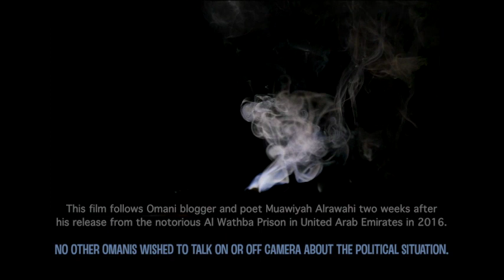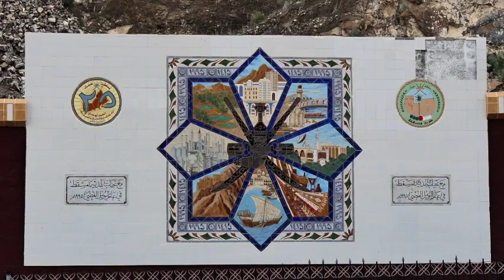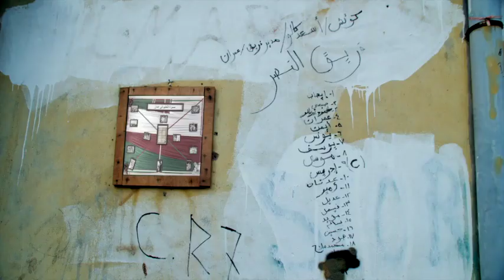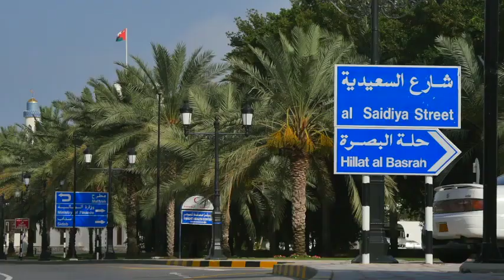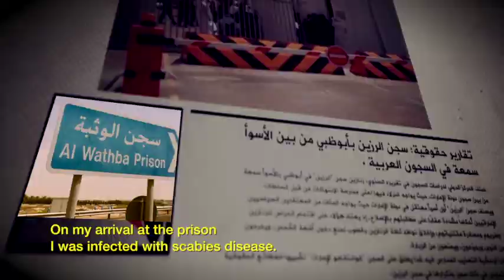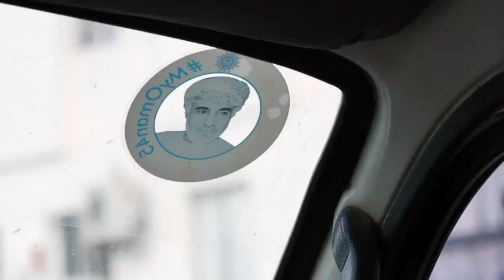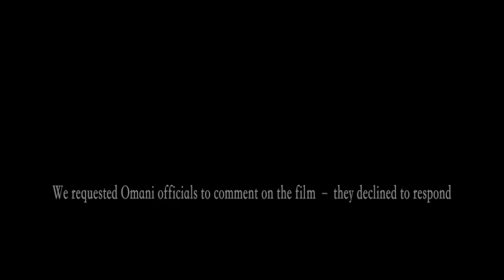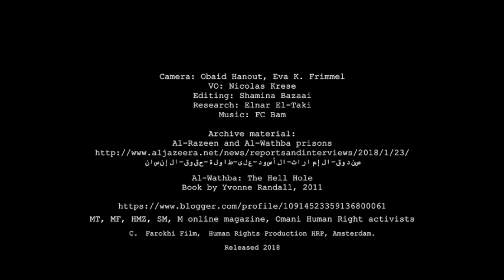Oman's Snowden عمان سنودن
Oman’s Snowden.  Political documentary about Oman
الفيلم الوثائقي السياسي الاول: عُمان سنودن، إمبراطورية ثقافة الصمت

The investigative documentary film addresses the social and human rights struggle after the crackdown on demonstrators during the 2011 protests in the Sultanate of Oman.
Oman, which was described by The Economist as the world’s most charming police state seems to have many hidden political secrets. The film follows Oman’s first internet blogger, poet, writer and human rights activist Muawiyah Alrawahi, and poet and activist Habiba Alhanai.
Alrawahi disappeared on the 24th of February 2015 during a trip to the neighboring country United Arab Emirates (UAE). His disappearance was politically motivated and was most likely a joined effort between the UAE and the Omani intelligence services. He was detained for about 16 months at the notorious Al Wathba prison in Abu Dhabi. He was subjected to torture and ill-treatment and was placed with pirates, terrorist suspects, and criminals. His crime was his internet blogging, human rights activities, and defending other Omani activists.

Al-Rawahi's testimony addresses the political situation in Oman prior to his kidnapping by the UAE. The film was shot two weeks after Muawiyah Alrawahi was released from prison in the United Arab Emirates. Three months after the shooting of the film, Muawiyah Alrawahi was again targeted by the Omani intelligence service - fearing for his life he fled to the UK and is now a political refugee living underground.

This documentary is a film of two parts. The second part is based on interviews with author Abdullah Habib, Said AlHashimi, Mohamed AlYahyai, and political refugees in Europe like Mohamed AlFazari, Nabhan AlHanshi, Mohamed AlHarithy and Khalfan AlBadwawi.

عمان سنودن
يتناول الفيلم الوثائقي التحقيقي النضال الاجتماعي وحقوق الإنسان بعد حملة القمع على المتظاهرين خلال احتجاجات عام 2011 في سلطنة عمان.
يبدو أن عمان ، التي وصفتها مجلة الإيكونوميست بأنها الدولة البوليسية الأكثر سحرا في العالم ، تمتلك الكثير من الأسرار السياسية الخفية. يتتبع الفيلم أول مدون على الإنترنت في عُمان ، شاعر وكاتب وناشط في مجال حقوق الإنسان معاوية الرواحي ، والشاعرة والناشطة حبيبة الهنائي.
اختفى الرواحي في 24 فبراير 2015 خلال رحلة إلى دولة الإمارات العربية المتحدة (دولة الإمارات العربية المتحدة) المجاورة. كان اختفائه ذات دوافع سياسية وكان على الأرجح مجهودًا مشتركًا بين الإمارات العربية المتحدة وأجهزة المخابرات العمانية. تم احتجازه لمدة 16 شهرًا في سجن الوثبة سيء السمعة في أبو ظبي. وقد تعرض للتعذيب وسوء المعاملة وتم وضعه مع القراصنة والمشتبه في أنهم إرهابيون والمجرمون. كانت جريمته هي التدوين على الإنترنت ، وأنشطة حقوق الإنسان ، والدفاع عن النشطاء العمانيين الآخرين.

تعالج شهادة الرواحي الوضع السياسي في عُمان قبل اختطافه من قبل الإمارات. تم تصوير الفيلم بعد أسبوعين من إطلاق سراح معاوية الرواحي في الإمارات العربية المتحدة. بعد ثلاثة أشهر من تصوير الفيلم ، استهدف معاوية الرواحي مرة أخرى من قبل المخابرات العمانية - خوفا على حياته هرب إلى المملكة المتحدة وهو الآن لاجئ سياسي يعيش تحت الأرض.

هذا الفيلم الوثائقي هو فيلم من جزأين. ويستند الجزء الثاني إلى مقابلات مع الكاتب عبد الله حبيب وسعيد الهاشمي ومحمد الحيائي واللاجئين السياسيين في أوروبا مثل محمد الفزاري ونبهان الهنشي ومحمد الحارثي وخلفان البدواوي.

هذه هي سلطنة عمان - وليس مصر وليست تونس وليبيا وسوريا.
إن اللقطات التي شاهدتها للتو هي من مظاهرات عام 2011 التي تطالب بالإصلاح.
على 17 يناير 2011، بعد ثلاثة أيام من ثورة الياسمين في تونس ناجحة، اندلعت احتجاجات غير مسبوقة في عمان للمطالبة بالإصلاح السياسي، والدستور، ووضع حد للفساد متجذر.
مثل الحكومات العربية الأخرى ، وردت الحكومة العمانية من خلال قمع المتظاهرين. وكانت النتيجة العديد من الوفيات والاعتقالات الجماعية من قبل قوات الأمن العمانية.
وتشمل التهم الموجهة إلى المقبوض عليهم ، والتي لا يمكن التعرف على جرائمهم بالمعايير الدولية ، "التشهير بالسلطان" ، "التجمع غير القانوني" ، و "انتهاك قوانين جرائم الإنترنت".
يبدو أن الإدانات جزء من حملة انتقامية مستمرة ضد كل أولئك الذين أظهروا بسلام في 2011 و 2012 دعوا لإجراء إصلاحات اجتماعية-سياسية.
في فبراير 2013 ، أصدرت 20 منظمة دولية لحقوق الإنسان ، بما في ذلك الأمم المتحدة ، نداء من أجل إطلاق سراح ناشطي المجتمع السياسي والمجتمع المدني.
وردت السلطات العمانية مع تجريم المنهجي، والسجن، والاختفاء القسري وتعذيب النشطاء والكتاب والمدونين مثل مو-A-wiYA الرواحي والصحفيين من صحيفة Azaman مثل محرر إبراهيم المعمري، والمدافع عن حقوق الإنسان سعيد جداد، وعضو البرلمان طالب المعمري.
بعد شهرين من توزيع هذا الفيم توفي الناشط الحقوقي حسن البشام في سجون النظام القمعي العماني في ظروف غامضة مع رفض وتعتيم السلطات عن كيفية وفاته.